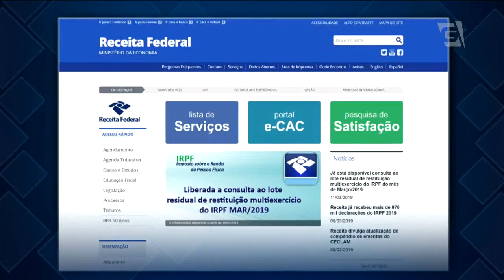Gazeta News - 11/03/2019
Telejornal completo exibido em 11/03/2019, com apresentação de Tássia Sena.